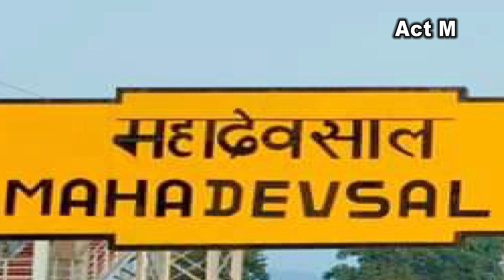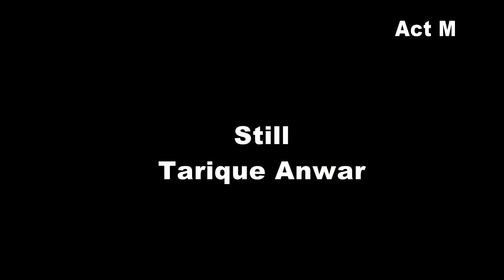Mahadevshal# A new look#Holy place of Lord Shiva# Jharkhand tourism#Act M